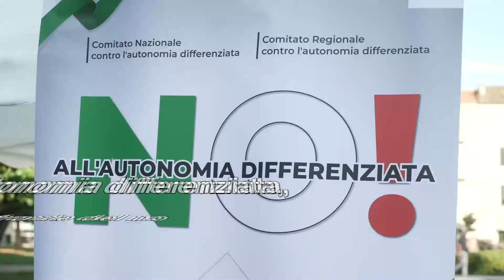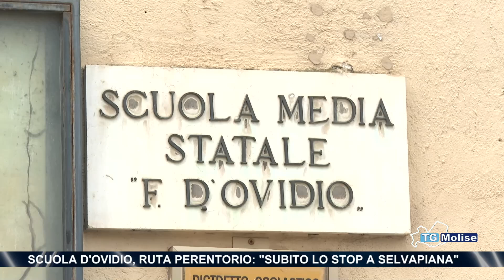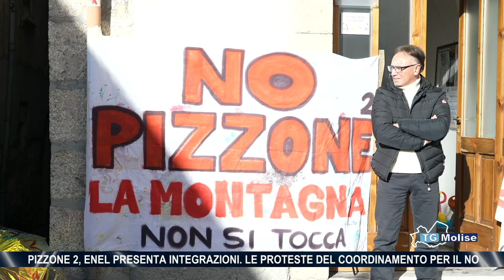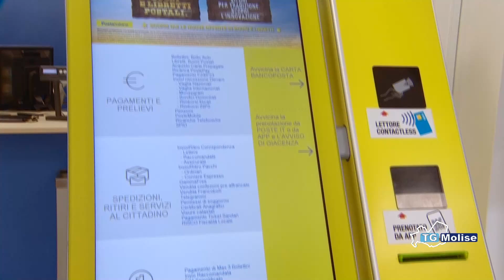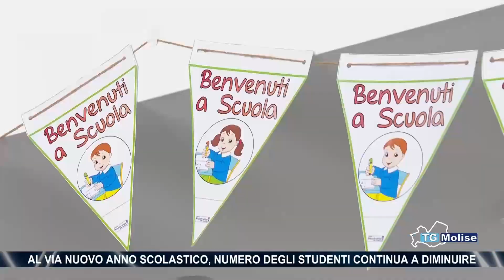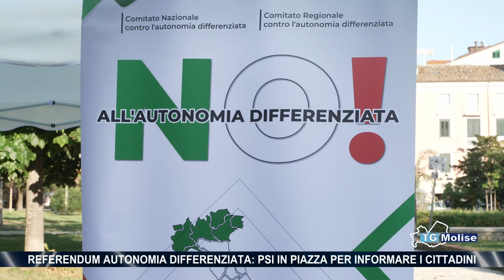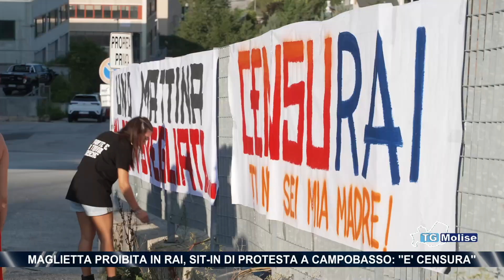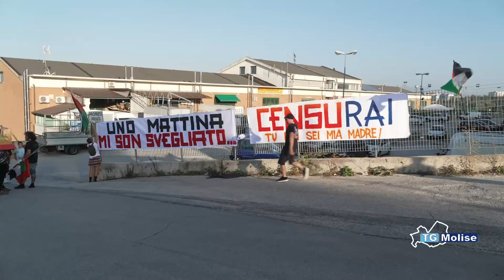TG Molise - Telemolise - 31/08/2024 - ed. 14.00